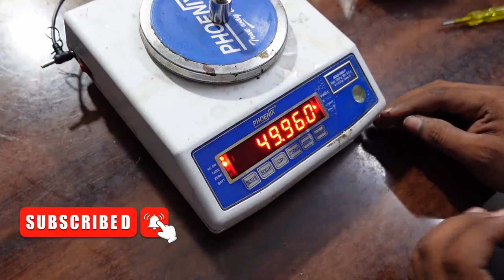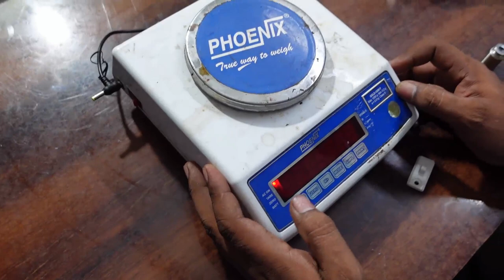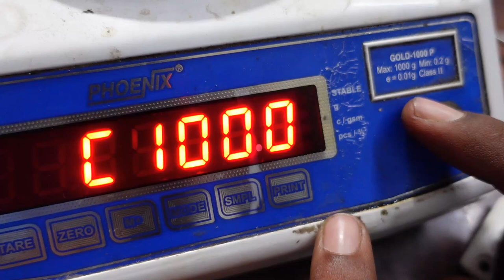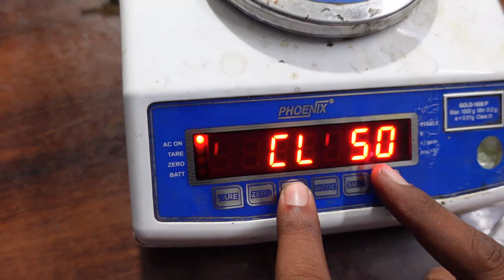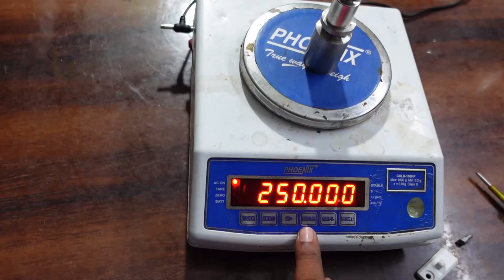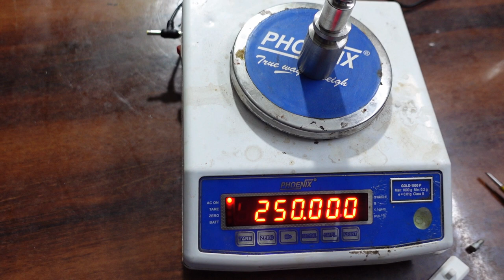"Unlock the Secrets of Precise Phoenix Jewelry Scale Calibration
🔍 Unlock Precision with Phoenix Jewelry Scale Calibration! 🔍

Are you a jewelry enthusiast or a professional in the jewelry business? If so, you know the importance of precision when it comes to weighing your precious gems and metals. Welcome to our comprehensive Phoenix Jewelry Weighing Machine Calibration video, where we demystify the art of achieving absolute accuracy in your jewelry measurements.

In this step-by-step guide, we'll walk you through the intricacies of calibrating your Phoenix jewelry scale with ease. Whether you're a seasoned expert or just starting in the world of jewelry, this video is your ticket to achieving consistent and precise measurements every time.

📌 What You'll Learn:

The essential tools you need for the calibration process.
A detailed breakdown of the calibration steps, making it accessible for beginners.
Pro tips and insider secrets to fine-tune your scale's performance.
Common pitfalls to avoid during calibration for error-free results.
The impact of accurate jewelry weighing on your business or personal jewelry crafting.
Don't let inaccurate measurements hold you back from creating stunning jewelry pieces or running your jewelry business with confidence. Join us on this calibration journey and ensure that every gem and piece of precious metal is weighed accurately, ensuring the quality and value of your jewelry creations.

🌟 Elevate Your Jewelry Game 🌟

Calibration doesn't have to be complicated - let us simplify it for you!

When it comes to jewelry, precision is the key to perfection!